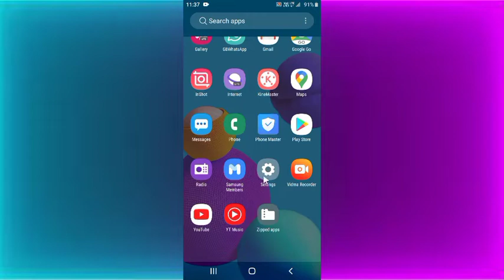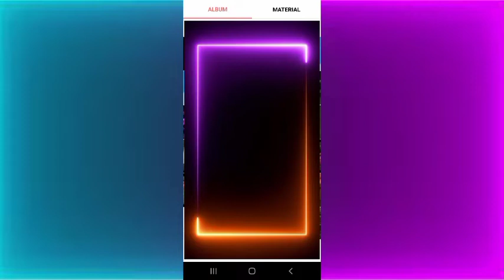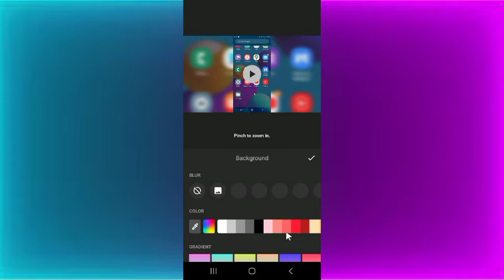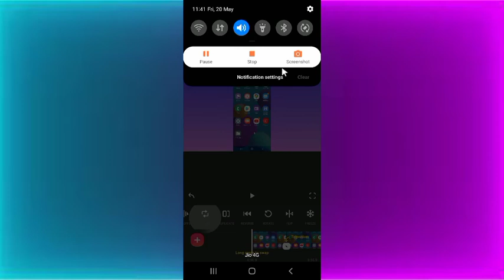Samsung galaxy m01 core best video edit app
Application aapko Play Store per mil jaega jakar search karo inshot

Samsung Galaxy m01 core video edit App

Samsung Galaxy m01 core inshot video editing App

Samsung Galaxy m01 core editing App